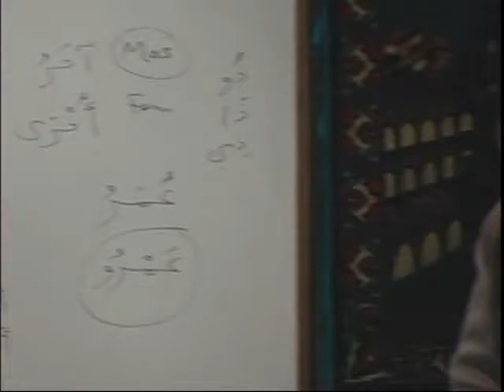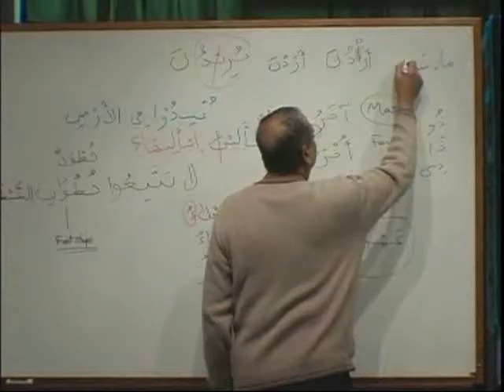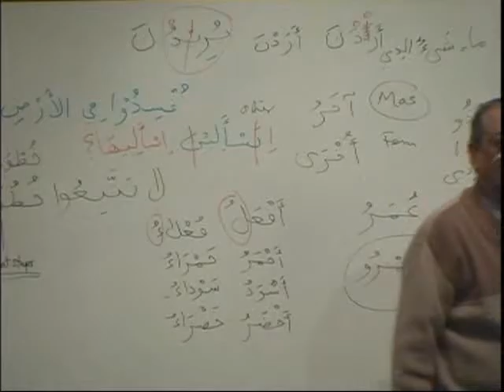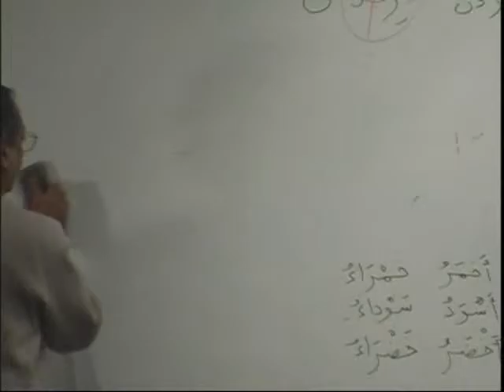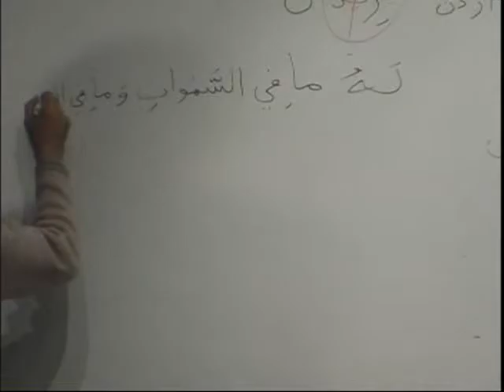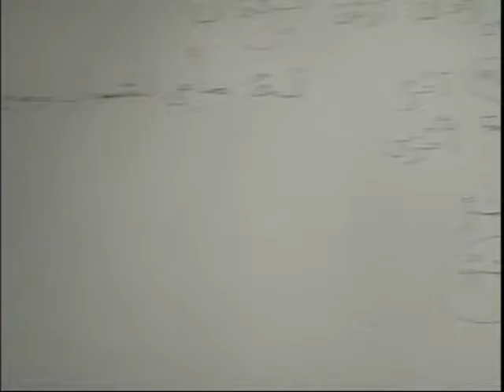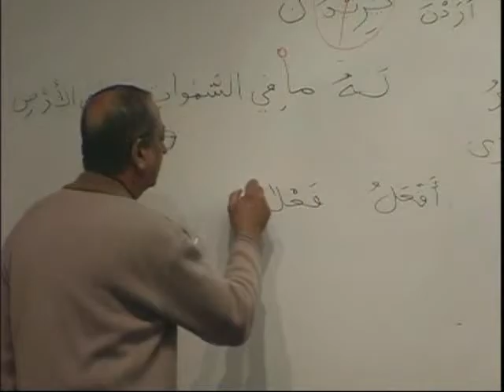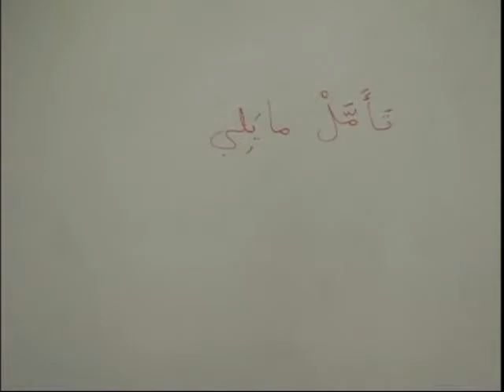MAV_BK2_DVD09_PARTA2.avi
DVD 09 - Lesson 16 (cont.)   to 17 (cont.)  - Parts (A1,A2,A3,B1,B2,B3)